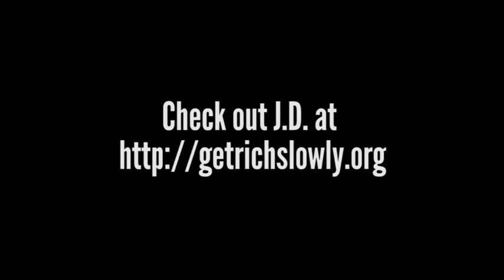Hack the System Podcast with J.D. Roth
J.D. was one of Time Magazine's Top 25 Bloggers last year, and he sat down to talk with me about how to grow a blog, find focus, and find meaning. Time codes are below.

1:30 - J.D. discusses his blogging methods---how many posts per day he writes
2:30 - Beating the feeling of an 'obligation to continuously blog'
4:15 - focusing on what you want to do by bringing in a staff (and his schedule for posting)
4:40 - moving towards reader generated content
5:48 - how J.D. got his blog from his first few hundred visitors to having almost a million monthly visitors
8:23 - the ebbs and flows of blog growth
10:00 - why being mentioned in the New York Times isn't as valuable as online mentions
11:10 - writing in an attempt to get on the front page of digg or reedit
13:45 - J.D's methods of capturing viewers who come to his page
15:20 - how does j.d. find the time to focus on what he loves to do with his blog, rather than the other non-important parts?
18:20 - Getting a successful blog requires effort
19:25 - what are the patterns in the most successful articles on your blog
21:40 - How do you frame a story inside an article
24:40 - How to beat writers block
26:00 - Why you should quit absorbing and start doing
28:40 - What were the BIG changes that affected GetRichSlowly's popularity
29:40 - A few big changes that QUINTUPLED revenue OVERNIGHT
32:33 - J.D.'s views on credit cards
34:15 - Do blog posts with controversy get more views?
35:50 - The two different spheres of bloggers--for profit vs non-profit bloggers
37:45 - Choosing your monetization method based on the type of traffic you have.
38:45 - Blog monetization strategies
39:55 - Money talk---how to automate and set up your finances
44:35 - Travel
48:00 Luxury travel vs regular travel
49:30 - Language learning -- how to actually learn spanish